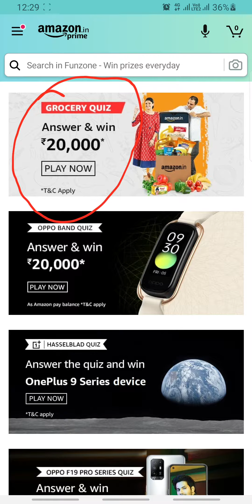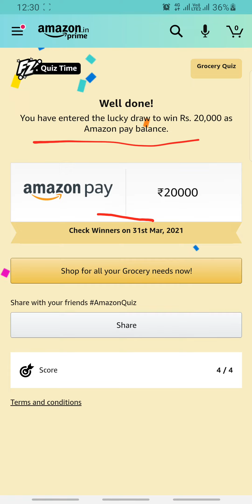Amazon Grocery Quiz Answers 9 MARCH | Fun Zone Quiz Time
Amazon  Hasselblad Quiz Answers- 8 MARCH | Fun Zone Quiz Time- Play & WIN

👉🏼 NOTE !

👉🏼 NOTE !

■ USEFUL VIDEOS !

1) कया हम ₹2500 Voucher दुसरे Account में Credit/Add कर सकते है ? - All Questions Answered With Proof.

2) क्या हम फिर से ₹2500 Flipkart Voucher Redeem कर सकते हैं? Same Account में? - All Doubts Cleared With Proof.

3) 2500 Rs. Flipkart Gift Voucher For Free | How To Get? How To Redeem?- All Details Explained